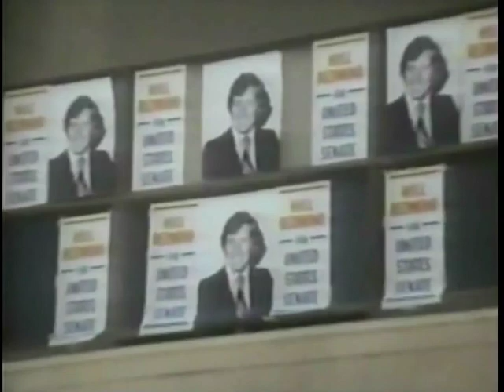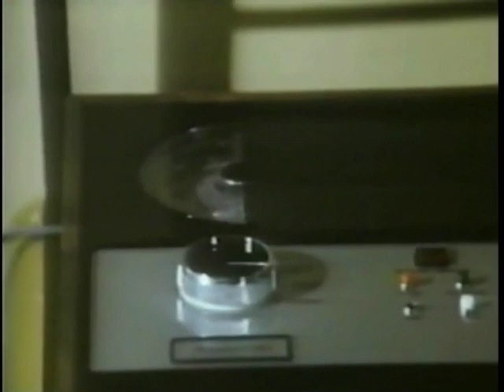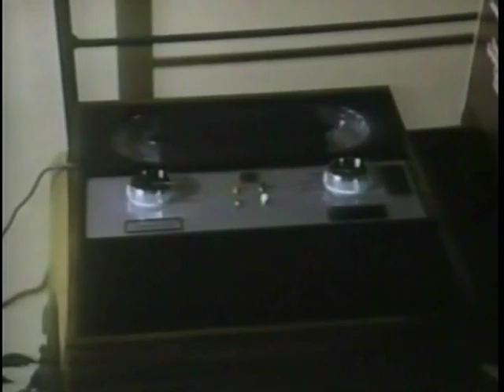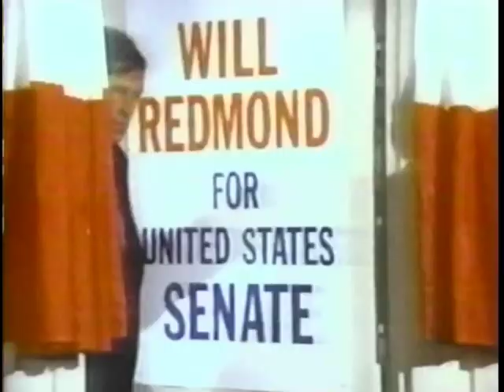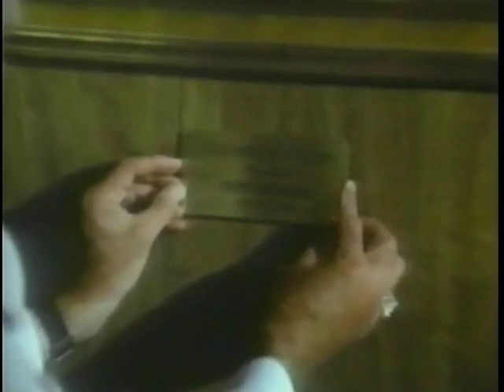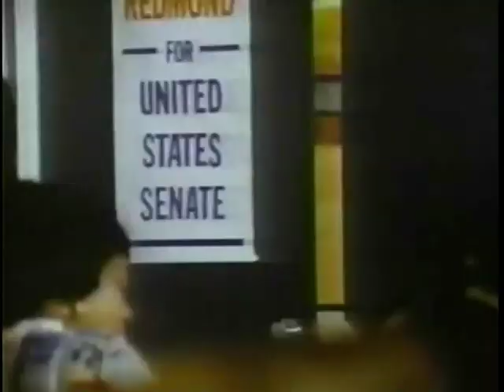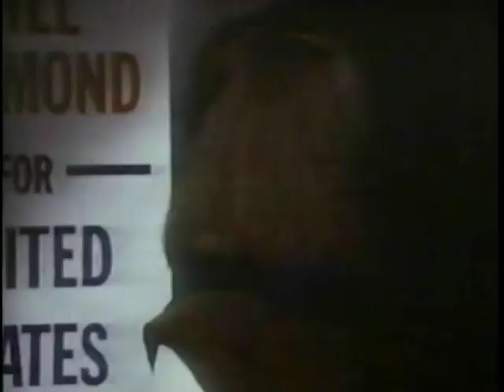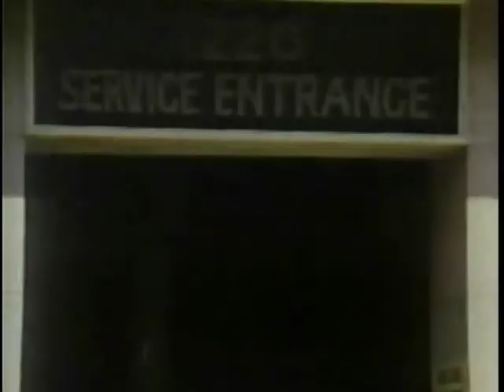THE FEATHER AND FATHER GANG - Ep. 5 "The People's Choice" (1977) Stefanie Powers, Harold Gould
To avoid facing a scandal during his election campaign, a candidate for the United States Senate murders his wife—a friend of Feather's—when she threatens to divorce him. With Frank Delfino, Joan Shawlee. Guest Stars Sam Groom, Richard Kelton, Elinor Donahue, Robert F. Simon, Dick O'Neill.